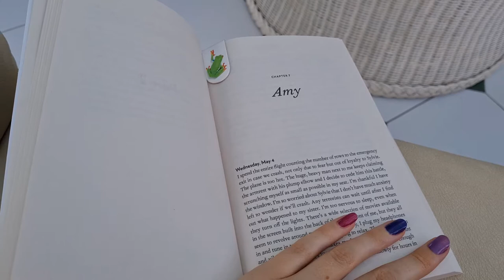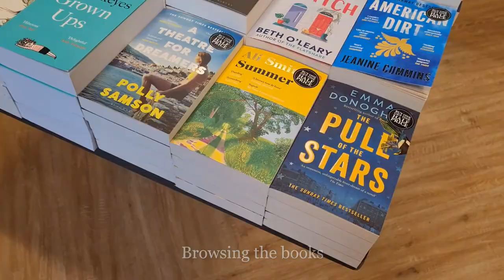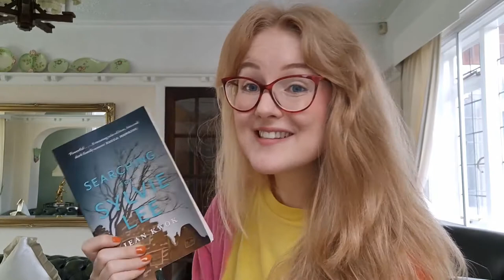READING VLOG | New Favourite, Baking and Decluttering My Wardrobe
Books mentioned:
Searching for Sylvie Lee by Jean Kwok